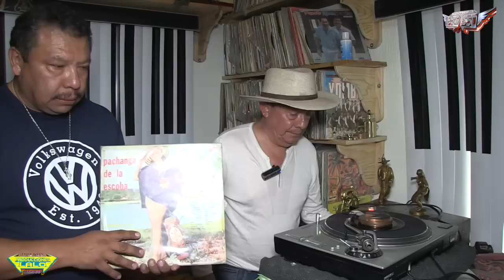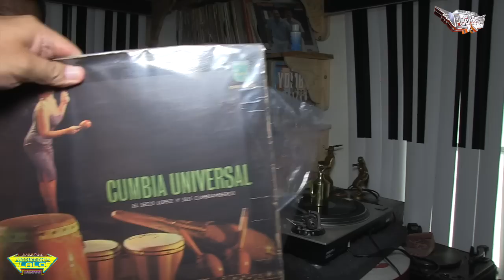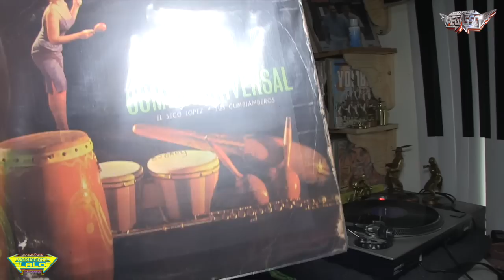*** SONIDO CUBANEY Y SU MÚSICA ***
UN AGRADECIMIENTO AL SEÑOR HÉCTOR ROJAS  *** SONIDO CUBANEY *** POR PERMITIRNOS PODER CONOCER UN POCO DE SU REPERTORIO DE MUSICAL Y AL AMIGO CREYSI DESDE SAN JOSE CALIFORNIA

►MENCIONA QUE LOS VISTE CON PRODUCCIONES PEGASSO